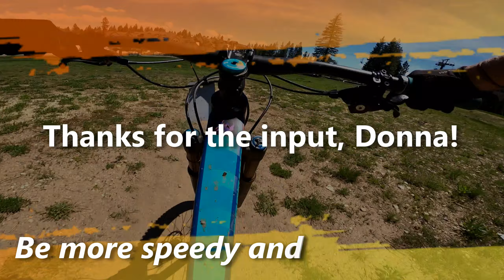Tamarack Opening Weekend 2020 - Day 2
Another run down the mountain including Hibernator and Hockey Mom.  More trails opened on the second day and we hit a couple of them.  Mid-mountain Chris discovered a problem with his brakes and had to head back on the service road.  Jeani is able to go on to Dirty Blond, Los Azulejos, and Curtains.

0:00 Day 2, more trails
0:38 Hibernator
4:47 Hockey Mom
8:24 Dirty Blond
10:30 Los Azulejos
13:39 Curtains